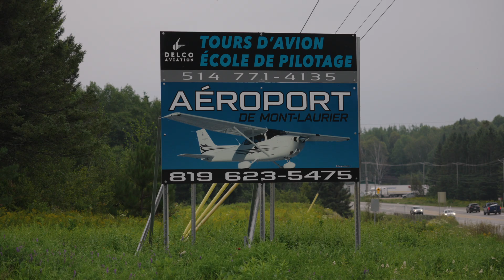Making Memories With Aviation Camping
Join me as I take my son airplane camping in Northern Quebec.  I've been pushing back this camping trip for a little while now as life and work seam to always get in the way.  But not this time.  Enjoy our little adventure!

Gear I use to capture my flights

Video Recording

Sony FX30
Osmo Action 3
Osmo Action 4
GoPro Hero 12 Black
GoPro Max 360

Audio Recording

Audio Capture adapter for Osmo Action
Audio Capture adapter for GoPro
GA Plug Audio Caple
Zoom F2 Audio Recorder

Camera Mounts

My Pilot Pro Mount for GoPro
JOBY Suction Cup Arm